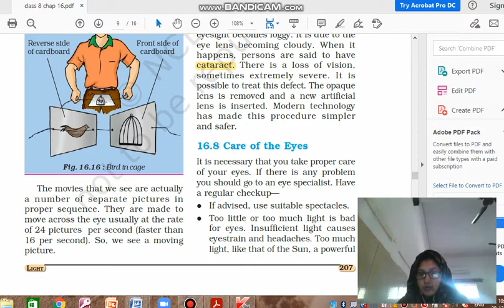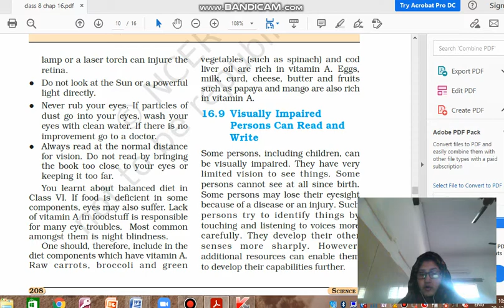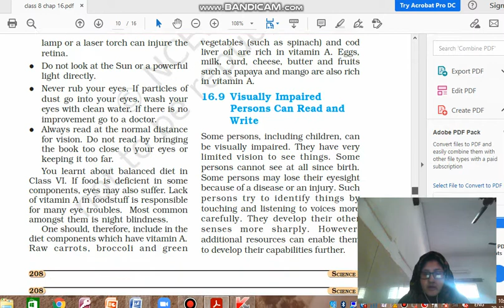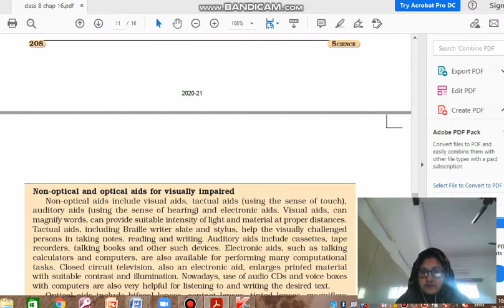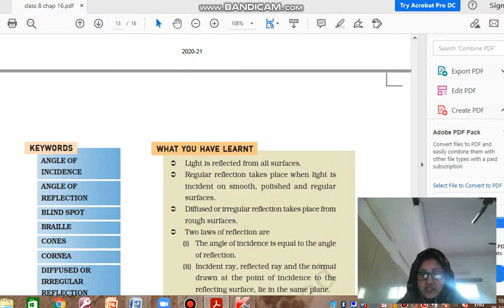class 8 chap 16 part 3